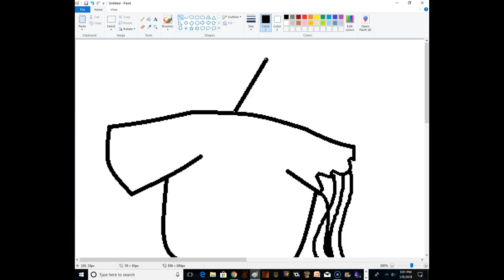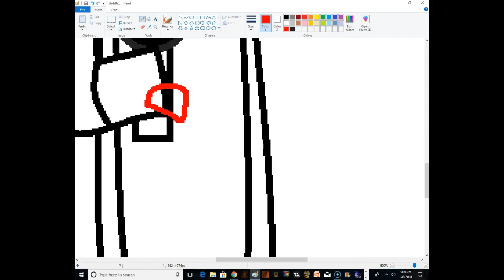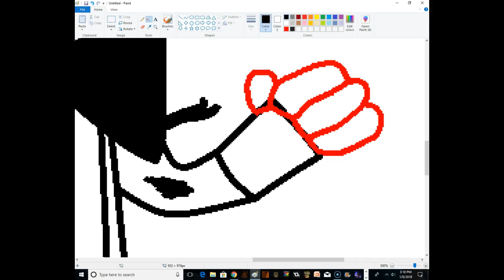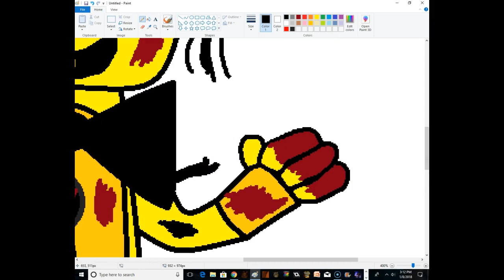Withered Golden Freddy speedpaint